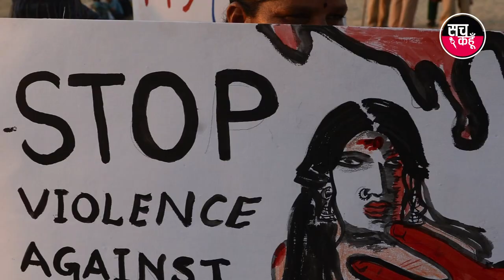उन्नाव रेप केस: पीड़िता के चाचा-चाची को आरोपी ने दी धमकी | 6-12-2019 | SACH KAHOON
उन्नाव रेप केस